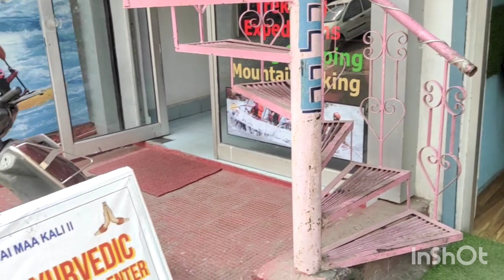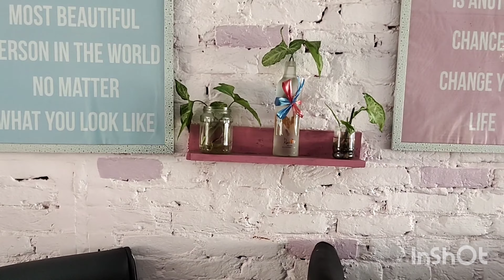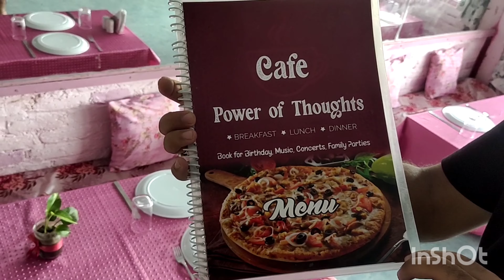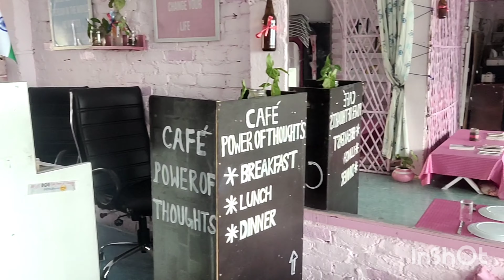Ganges View Cafe In Rishikesh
This cafe is located in Tapovan. It is so lovely decorated and has a more than incredible view over Maa Ganga.

Creator Details